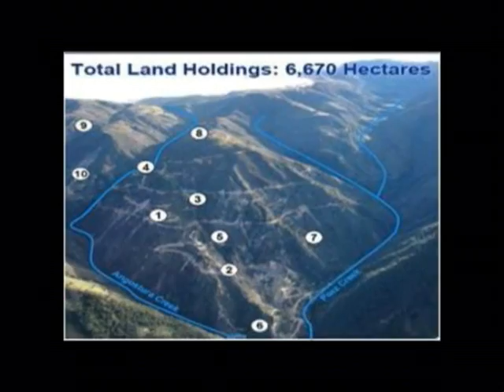Aguas Kpital Cúcuta por la defensa del Páramo de Santurbán